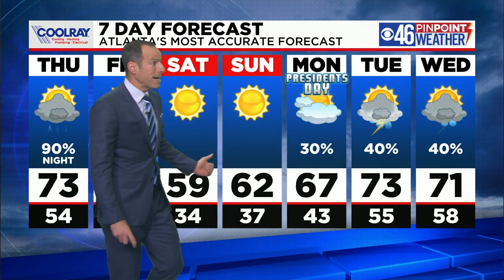Storms likely Thursday night